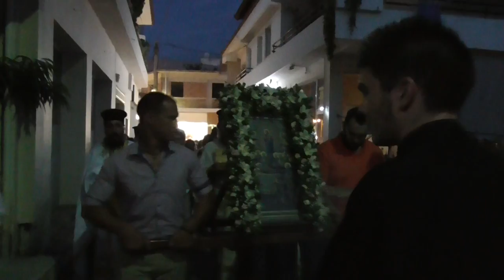14-8-15''ΠΕΡΙΦΟΡΑ ΕΙΚΟΝΑΣ Ι. ΝΑΟΥ ΚΟΙΜΗΣΕΩΣ ΘΕΟΤΟΚΟΥ ΚΟΡΩΠΙΟΥ & ΑΡΤΟΚΛΑΣΙΑ''